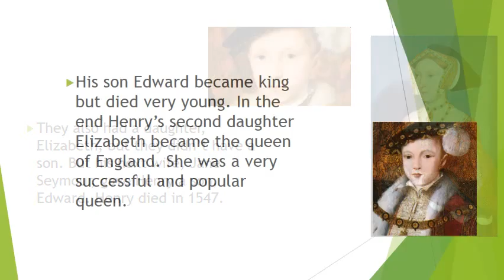Henry VIII - by Chiara P.